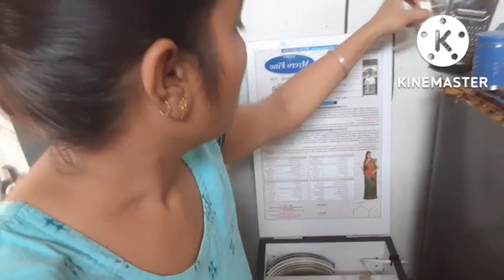છાશ વાળા ભીંડા નું શાક બનાવ્યું 🥗 રવીવાર ફાફડા જલેબી ની મોજ 🍱 અને ખરીદી કરી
રવીવાર ની મોજ
છાશ માં ભીંડા નું શાક
કપડાં ની ખરીદી